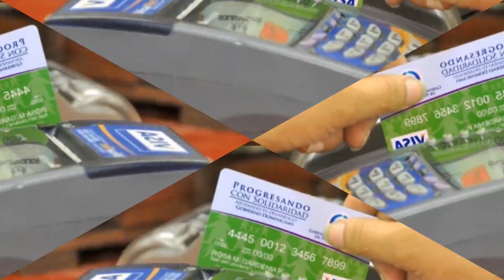SOBRE LOS CAMBIOS DE LA TARJETA SUPERATE EN ESTE AÑO MIRA